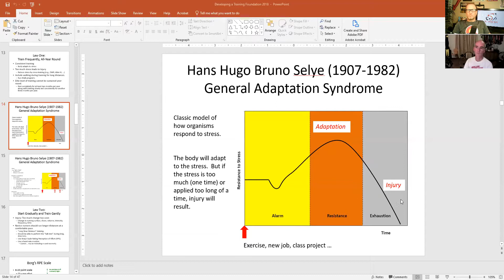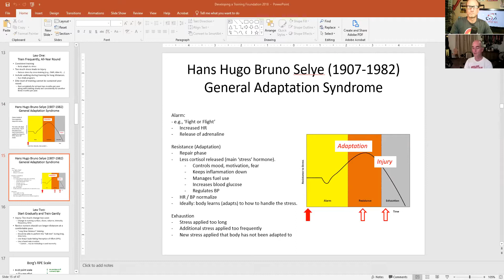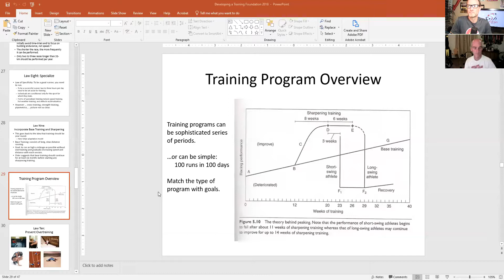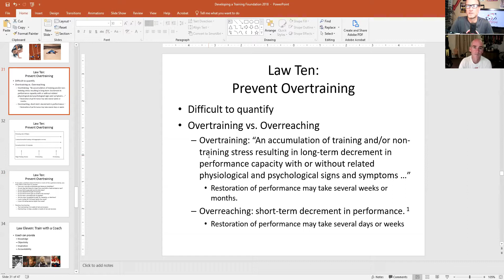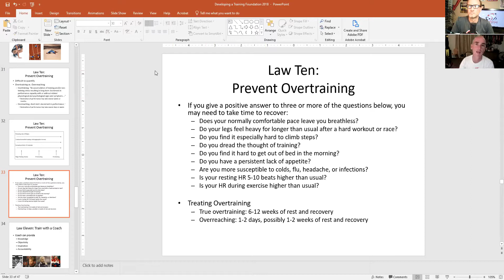The Evidence Based Triathlete - Offseaon